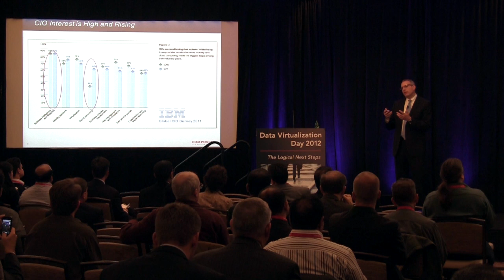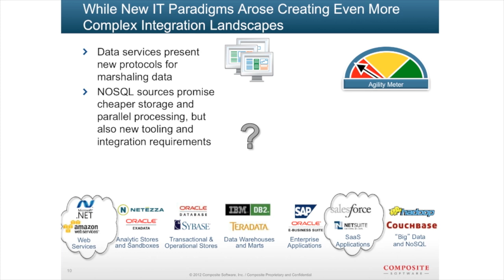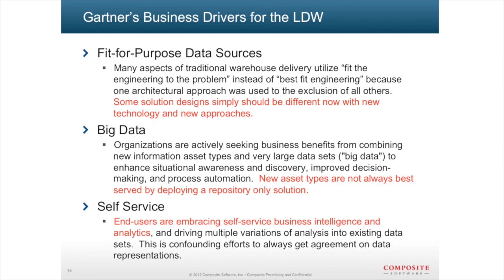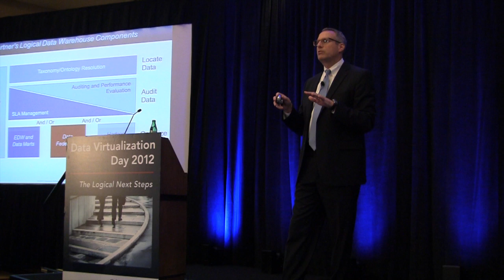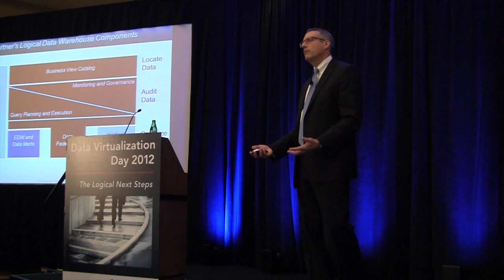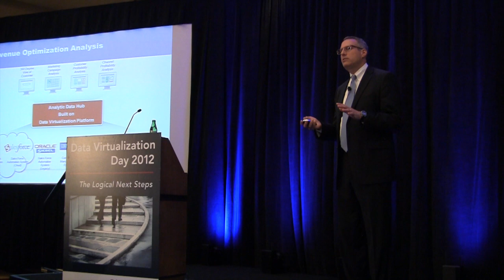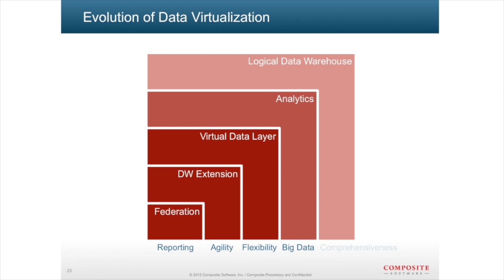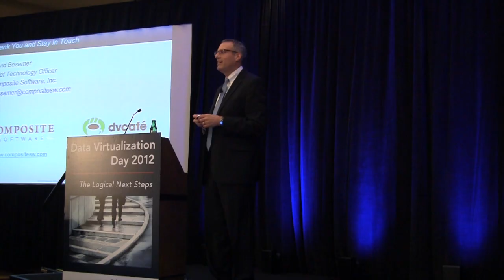Data Virtualization Day 2012: Presentation Highlights From David Besemer of Composite Software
David Besemer, Composite's CTO, provides his vision of the next steps for data virtualization, addressing key business requirements such as the increasing importance of analytics and key technical challenges such as the rise of big data, cloud computing and mobility.

- Data Virtualization
- Analytics
- Big Data
- Cloud Computing
- Mobility